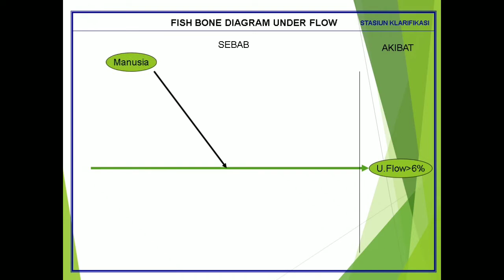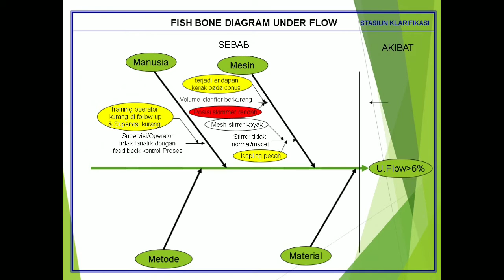Fishbon Diagram Analisa Underflow Continous Clarifier Tank Stasiun Klarifikasi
Ini adalah fishbon diagram untuk analisa tingginya underflow pada unit Continous Clarifier Tank (CCT) pada stasiun klarifikasi di Pabrik proses pengolahan kelapa sawit menjadi CPO (Crude Palm Oil).